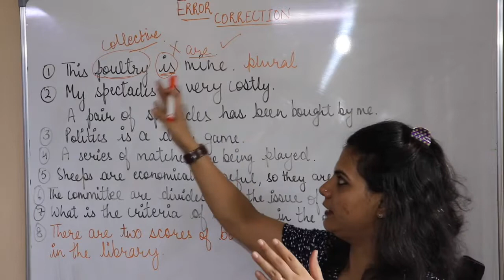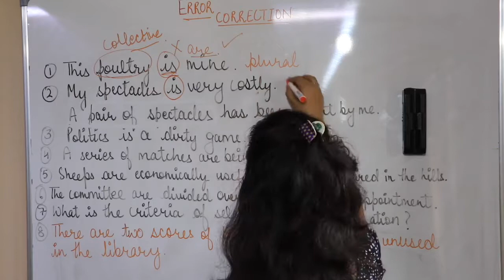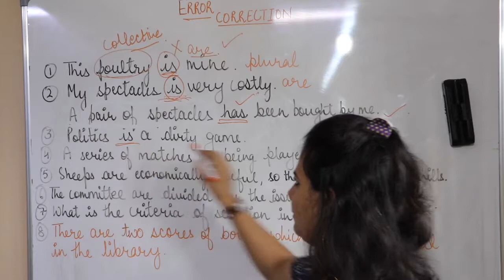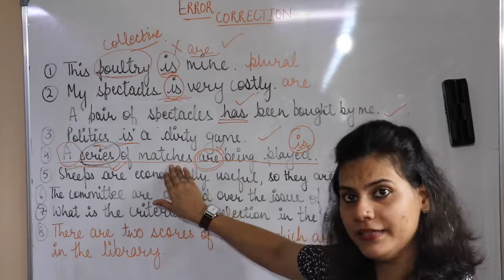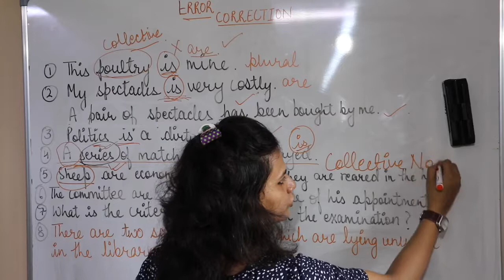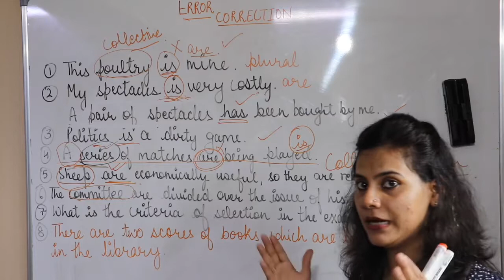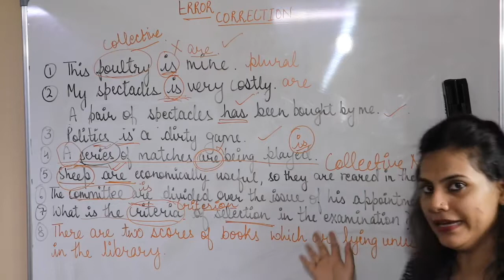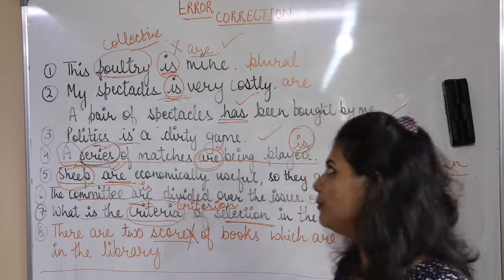How to use ‘nouns :number ‘appropriately in error correction questions .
It has often been found that those who learn English as a second language commit glaring errors frequently in the use of nouns, verbs etc.
Read the sentences to find whether there is any error in it.
English grammar rules to spot the errors related to nouns in sentences and improve your verbal ability.Quick tips and tricks with the explanation of rules pertaining to noun usage will help you improve and master the very first topic of grammar.